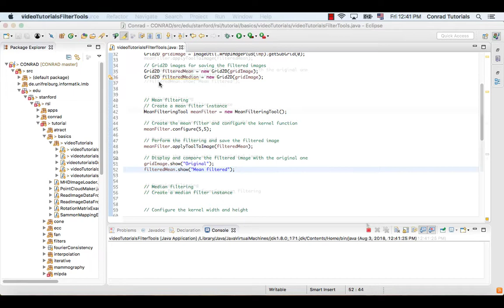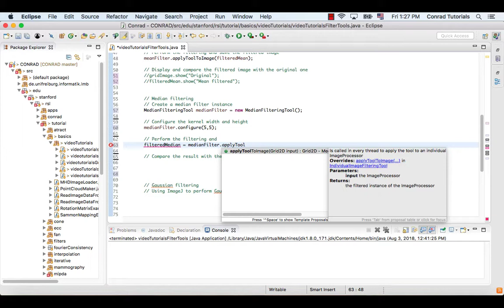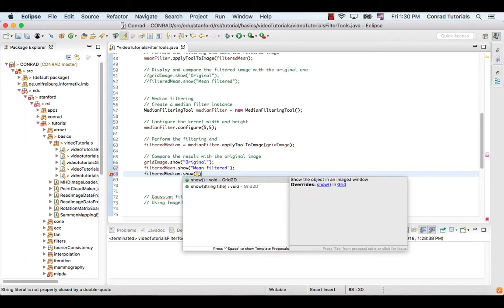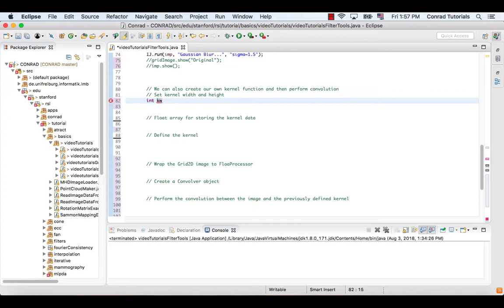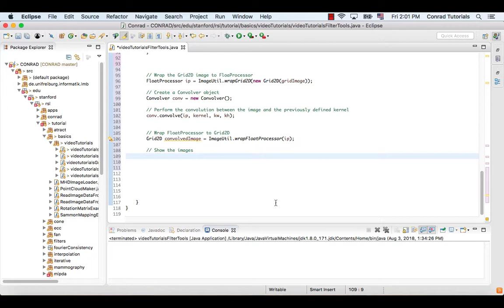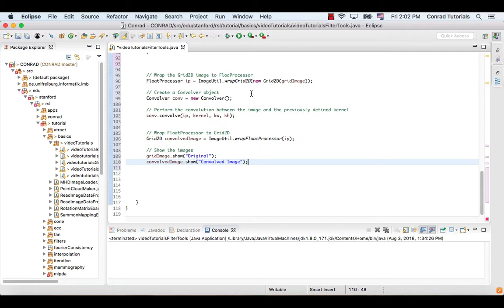Basics: Filter Tools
In this video, you will learn how to use different filters and how to create your own kernel and convolute it with an image.

Content:
(00:00) Introduction
(00:16) Preparations
(01:54) Different filters
(07:38) Convolution with kernel

Speaker: Jingpeng Li
Concept: Jingpeng Li
Contributors: Frank Schebesch, Alexander Preuhs, Christopher Syben
Project Manager: Prof. Andreas Maier

Funded by QuiS II TP08 Digitalisierung der Lehre